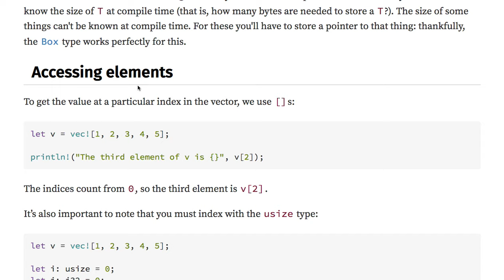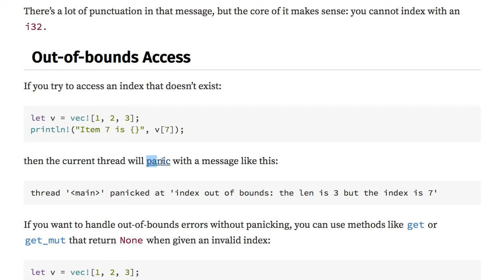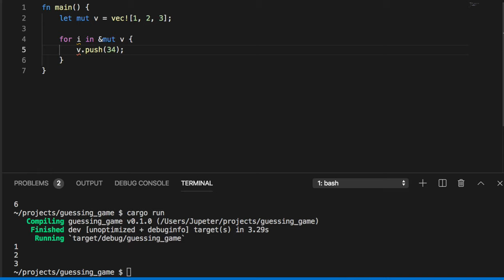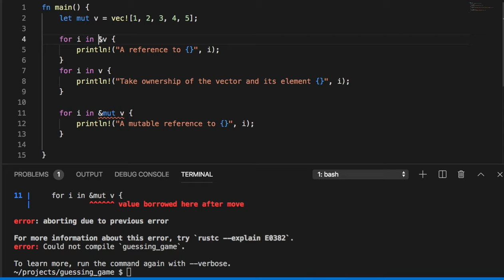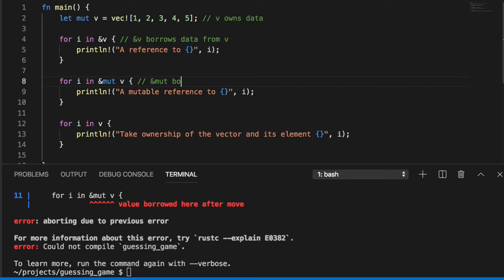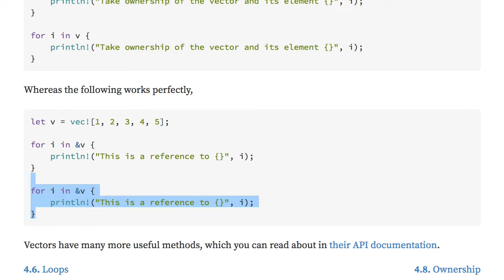[러스트] 217 - 4.7 Vectors